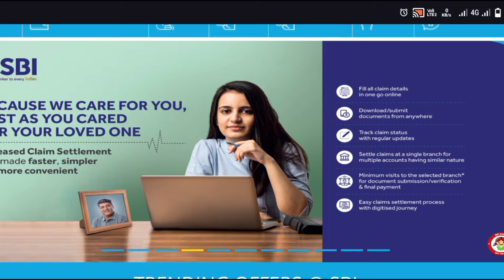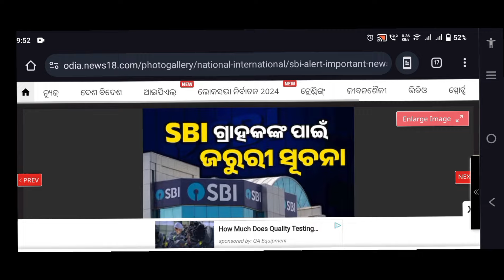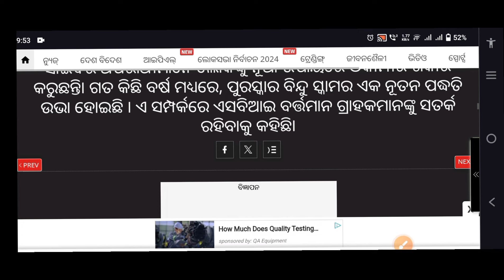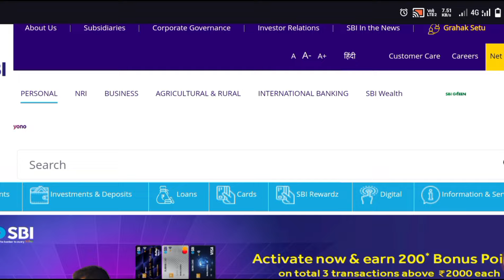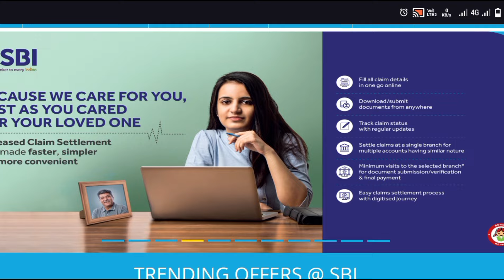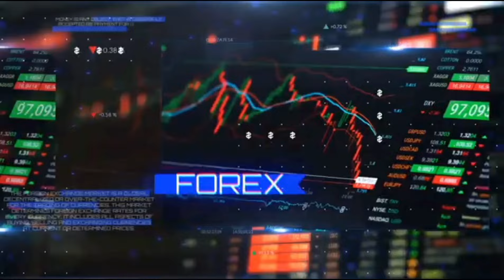📢 ଆଜିଠୁ sbi ଜାରିକଲା ନୂଆ ନିଅମ//sbi alert message 2024//manua nana money ride//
YouTube video has tag search 🔍,,,